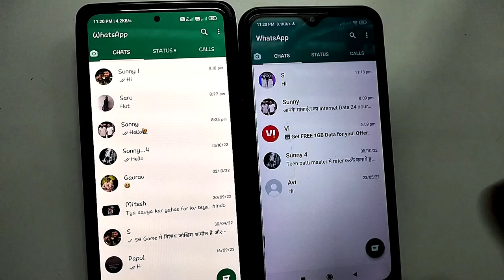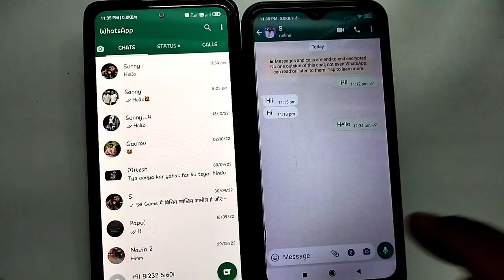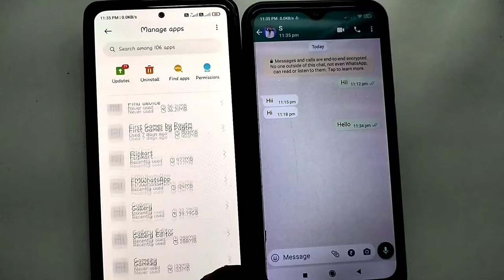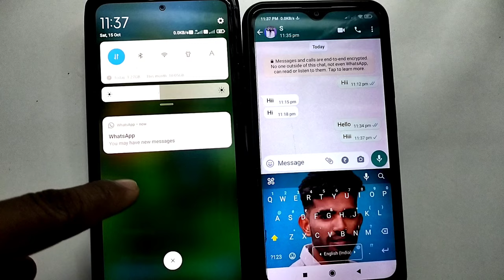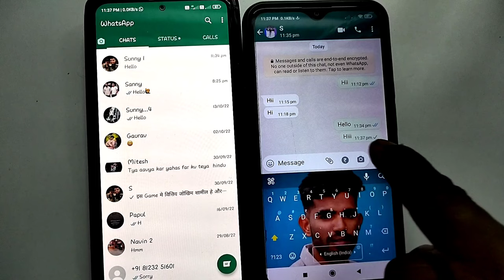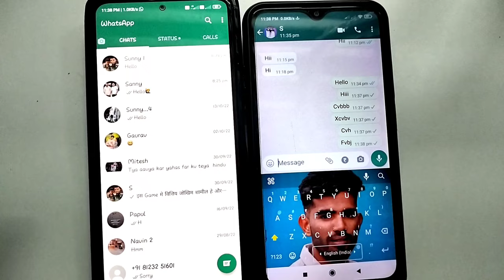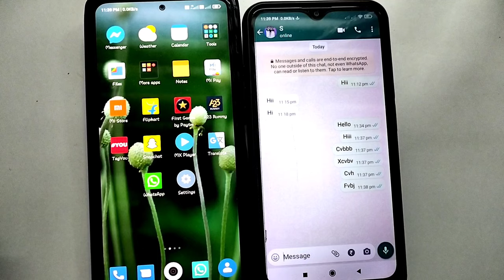24 घंटे Online फिर भी😍WhatsApp मे No Online,No Blue Tick,No Double Tick🔥Only Single Tick Show करेगा.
24 घंटे Online फिर भी 😍WhatsApp मे No Online, No Blue Tick, No Double Tick🔥 Only Single Tick Show करेगा.

                ...hello friends...

आपके मोबाईल का Internet Data 24 hours On रहेगा फिर भी आपको WhatsApp पे कोई भी message करेगा तो उसे सिर्फ single tick ही show करेगा,

                  video topic...

How to Show whatsapp Single Tick,
whatsapp single tick only trick,
single tick kaise dikhaye,
how to hide double tick,